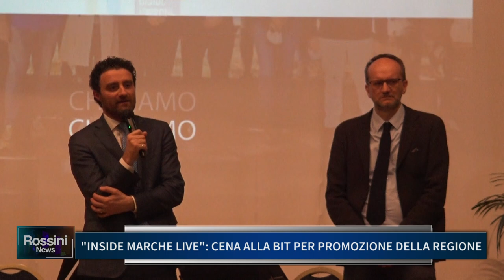INSIDE MARCHE LIVE: CENA ALLA BIT PER PROMOZIONE DELLA REGIONE